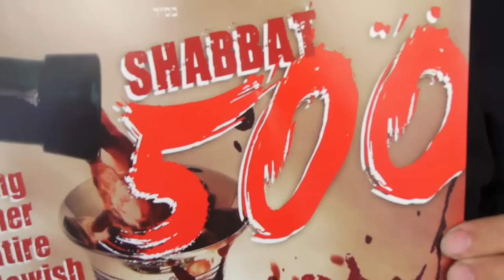Chabad USC Shabbat 500 2009